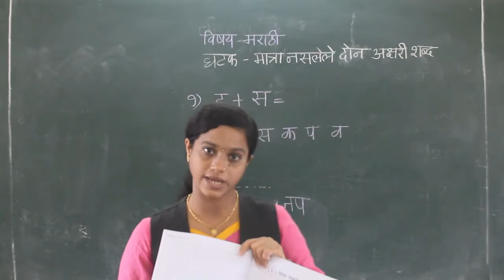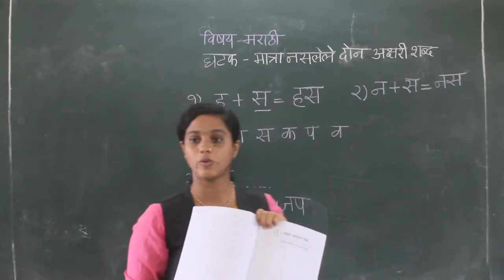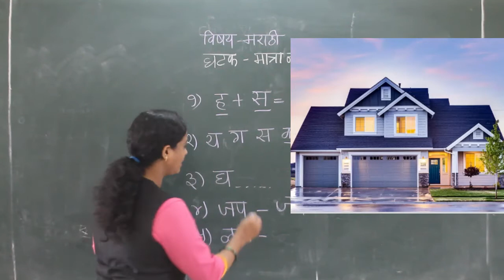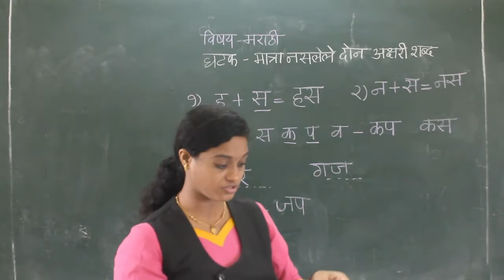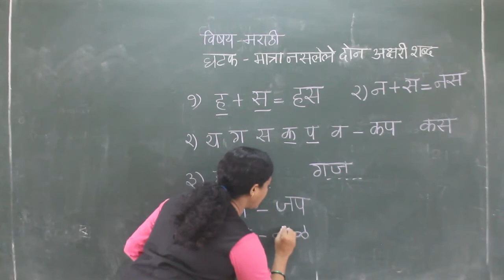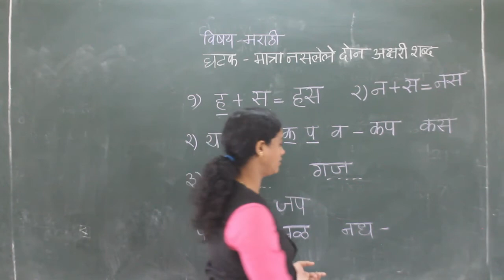CLASS- I - MARATHI - MATRA NASLELE SHABD